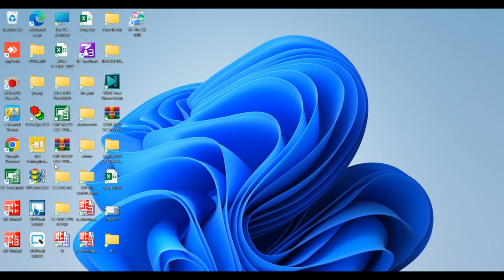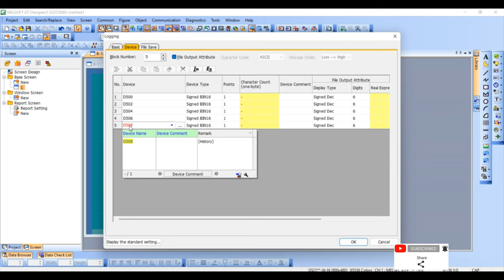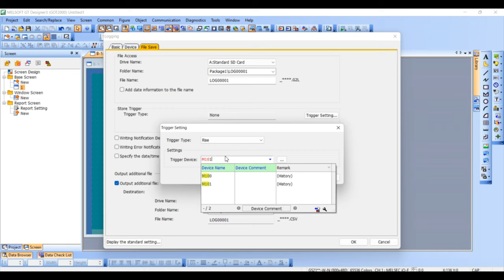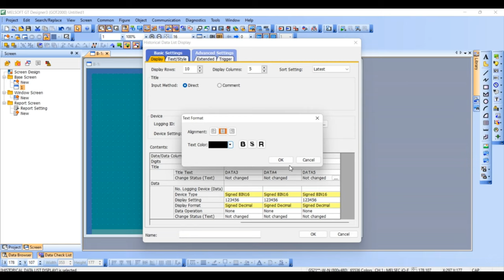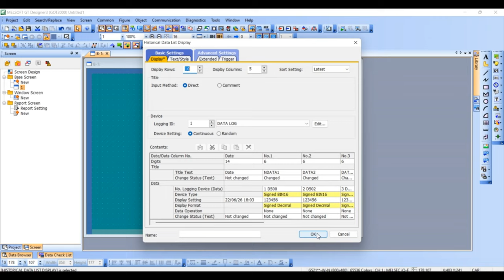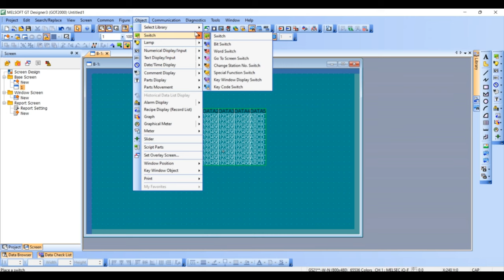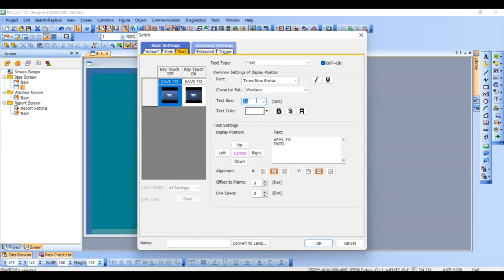How to Create Datalog in GS-HMI with Simulation||Sample Video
Creation of Datalog in GS-HMI with Simulation Using GT-Designer 3 Software.
Please Follow our Channel for more contents related to Mitsubishi FA Programming